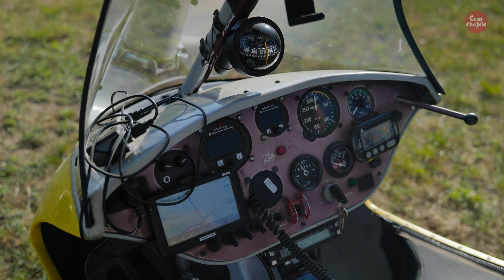Stadion MKS Chojniczanka z lotu ptaka! Latamy motolotnią nad Chojnicami!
Stadion MKS Chojniczanka Chojnice, ratusz, rynek, Bazylika Mniejsza, Charzykowy - co jeszcze dostrzeżecie z lotu ptaka? A właściwie z pokładu motolotni! Czym lataliśmy?

Tanarg 912 to przysłowiowy Mercedes wśród motolotni. Może być wyposażony w jeden z trzech typów silnika Rotax oraz skrzydło o powierzchni 13 lub 15 metrów kwadratowych. A ten Tanarg z tym pilotem - Andrzejem Lencem, przeleciał już między innymi nad Bałtykiem i dookoła Tatr.
My mogliśmy podziwiać, jak z pokładu motolotni wyglądają Chojnice, Charzykowy, jezioro Charzykowskie, czy Chojniczki.

Wyposażenie standardowe wózka:
- Przyrządy silnikowe: obrotomierz, wskaźniki temperatur silnika i ciśnienia oleju, licznik motogodzin
- Przepustnica gazu nożna i ręczna w tablicy przyrządów
- Regulowane fotele wraz z regulowanym orczykiem przednim i podnóżkami pasażera
- Zbiornik paliwa 65 litrów wyskalowany z podziałką co 5 litrów
- Owiewki kół podwozia głównego ze statecznikami
- Hamowane tarczowo koło przednie
- Hamulec postojowy
- Torby boczne w owiewce przedniej oraz zasobniki w oparciach
- Torba podróżna zakładana na tylne siedzenie
- Przedział bagażowy w kadłubie z zewnętrznymi drzwiami
- Trzypunktowe bezwładnościowe pasy
- Podgrzewacze gaźników (Rotax 912)
- Regulator napięcia, stycznik rozrusznika,
- Wszystkie instalacje silnikowe z króćcami, przełącznikami i chłodnicami
- Śmigło kompozytowe Arplast  (3-łopatowe Rotax 912 lub 4-łopatowe Rotax 582)